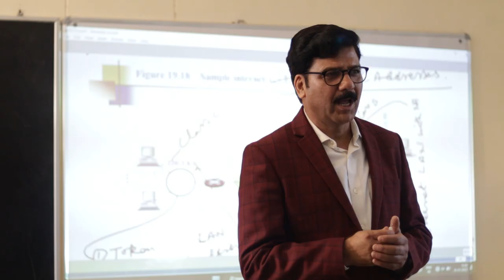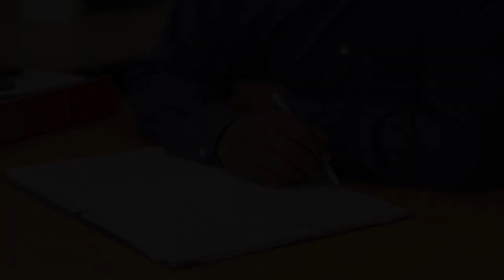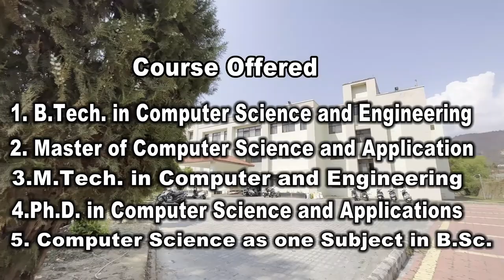hnbgu engineering department chauras campus documentary video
hemvati nandan bahuguna garhwal university chauras engineering department documentary  video.